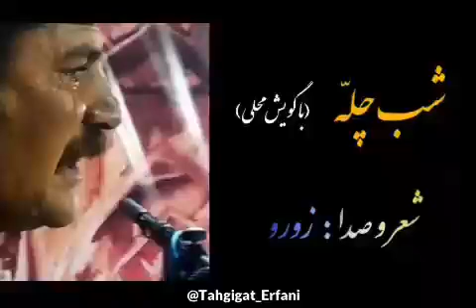زورو با شعر خوانی شب چله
تحقیقات عرفانی ؛ زورو با شعرخوانی شب چله
و باز هم شب چلّه و یکی از آداب و رسومِ کهنِ این شب! ؛ یعنی گوشِ جان سپردن به "شعر شبِ چلّه زورو "

امّید که این شعر اثر داشته باشد
همسایه ز همسایه خبر داشته باشد
زورو